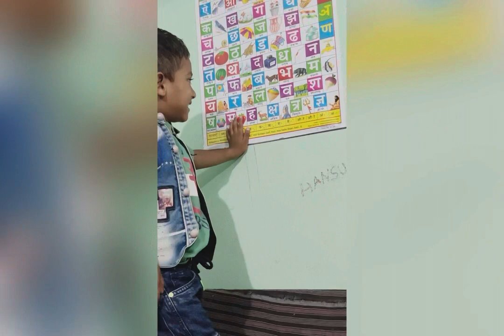Barish mai nikle ghar se !! Barish mai hua Namkaran#renubhatt